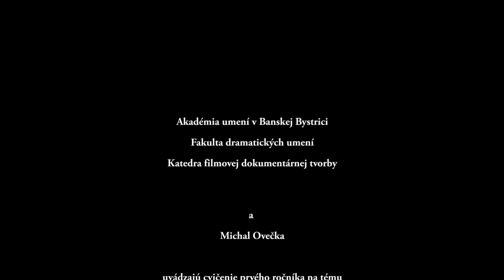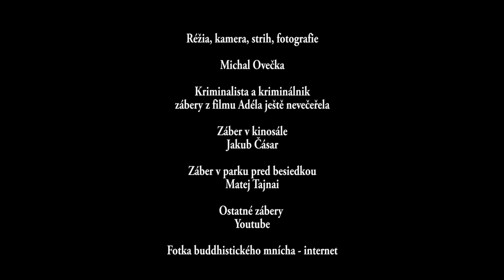Autoportrét. 14.cvičenie prvý ročník.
14. filmové cvičenie 1. ročníka, podľa niektorých "inakých" študentov FDU tak trochu schizofrenické. Niečo podobné, len lepšie, použil aj Marek Kuboš v dokumente Posledný autoportrét (scéna, kde sa baví sám so sebou v aute) , ktorý bol ocenený filmovou cenou Slnko v sieti. Chcel som byť tiež v obraze na oboch stranách, aby bolo vidieť, ku komu hovorím, ale strihovo nás to nikto neučil, nevedel som ako to urobiť. Moje cvičenie vzniklo možno rok pred tým,  než som v kine v BB videl film Posledný autoportrét.